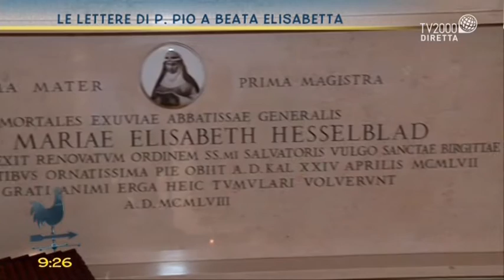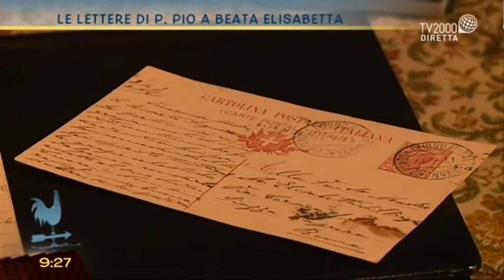Le lettere di Padre Pio a Beata Elisabetta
In collegamento dal Monastero di Piazza Farnese a Roma, Giacomo Avanzi incontra Suor Maria Concetta